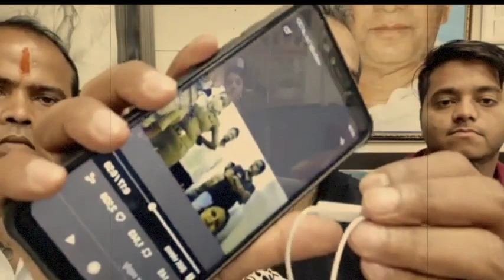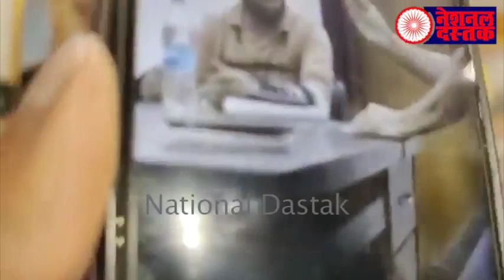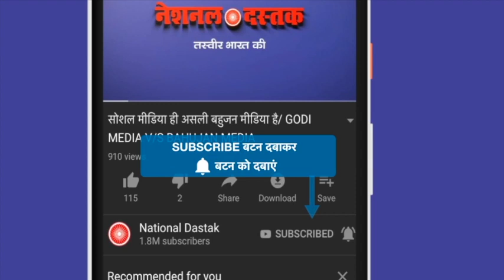देश के लिए सबसे जरूरी खबर/BIG NEWS ON GUPTA MURDER